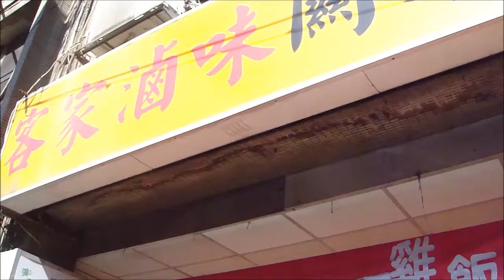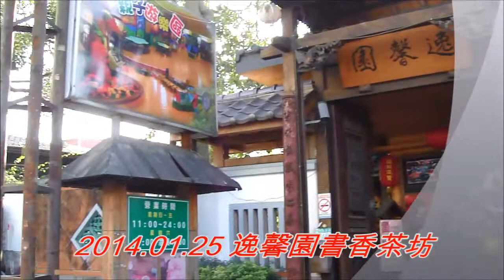2014 01 25 板橋客家滷味關東煮 林本源園邸 逸馨園書香茶坊